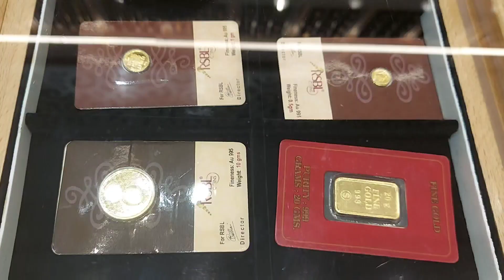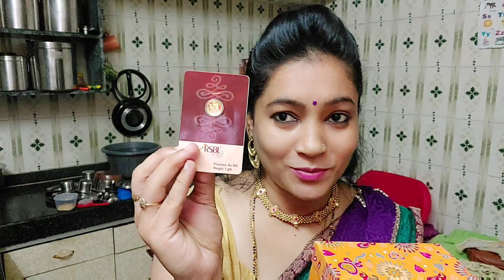GOLD AND SLIVER SHOPPING IN DUSSHERA || Dasara shopping || ishita sane vlogs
Hello Everyone,
Food And Lifestyle With Ishita Sane#2020

Thnak you
Ishita Sane

gold and silver shopping for dusshera
gold and silver shopping for dasara
gold and silver shopping on navratri
dusshera shopping
Dasara shopping